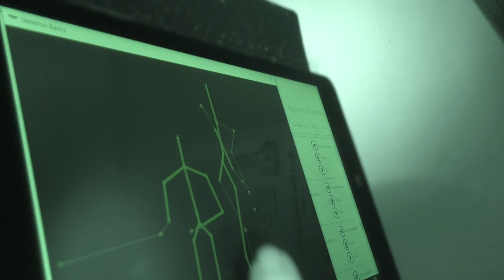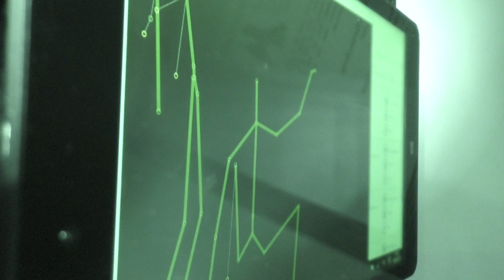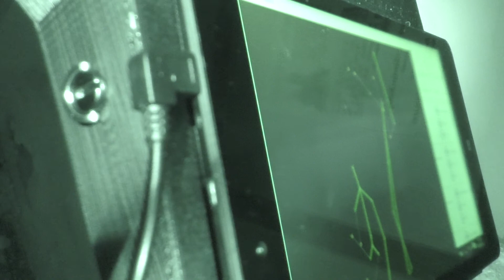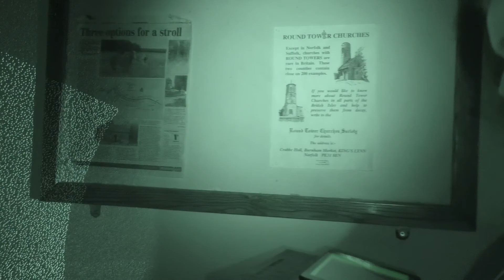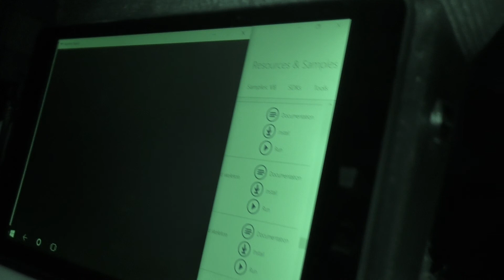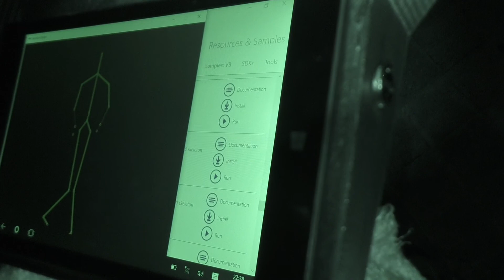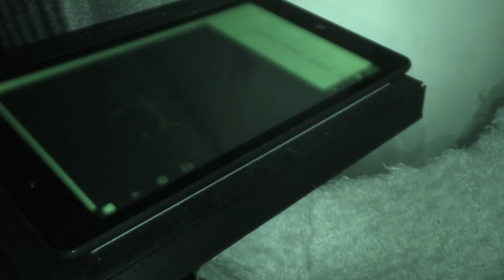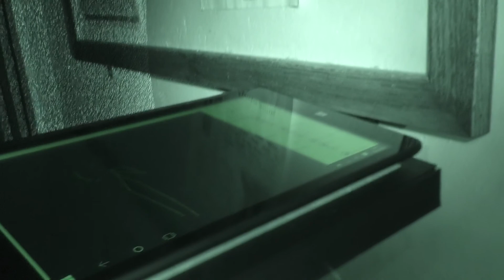On a ghost machine, we might have the Reverend Richard Kendal ?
A fascinating machine, that Ive never seen before.
Possibly Sylvie & the Rev, as stick figures ?
2.25. Faint Female. Peter, who's that ? 3.26 Rumble. Maybe us ?
3.47. Female. Go away ! Male. Huh ! 4.39. Male. No ! 4.43 Female hum. 17.28 Male. Voice ! 18.55. Male voice. 20.06. Rumble.
21.23. Male.  Humpty ?